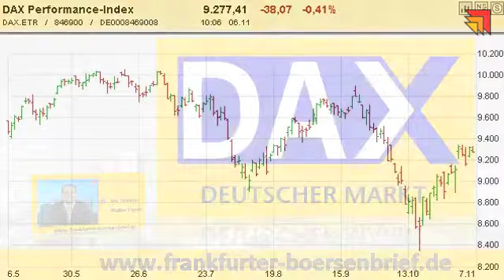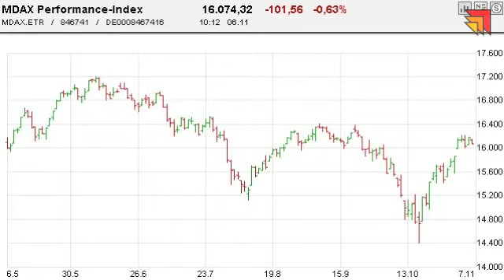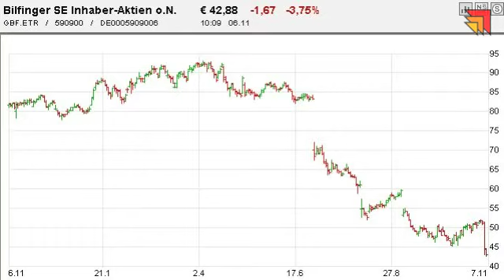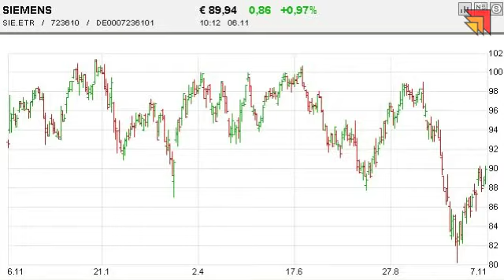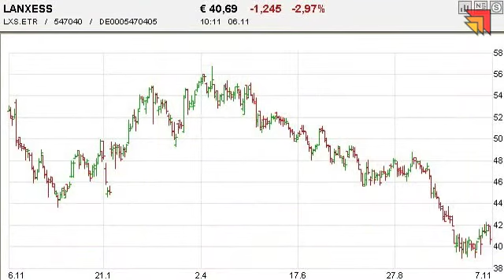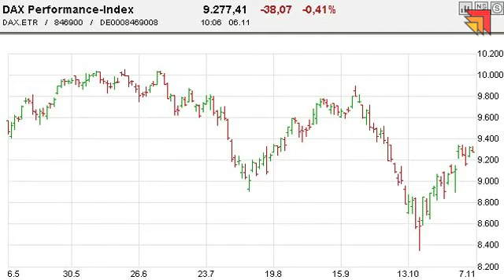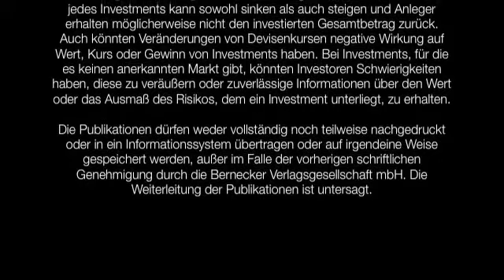06.11.2014 - Videoticker Frankfurter Börsenbrief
Siemens: Die Zahlen werden freundlich aufgenommen!